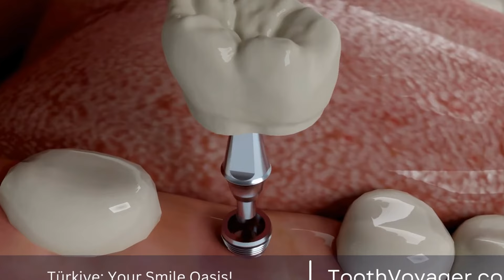Understanding Dental Crown Costs - How Much Should You Expect to Pay?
Telegram Dental crowns are a popular dental treatment used to restore the function and appearance of damaged teeth. The cost of dental crowns can vary greatly depending on your location. This video delves into the factors that can influence the cost, such as the type of crown and the location of the dental practice. Whether you are looking to get a dental crown or simply curious about the cost, this video will provide valuable insight into the average cost of this common dental procedure.